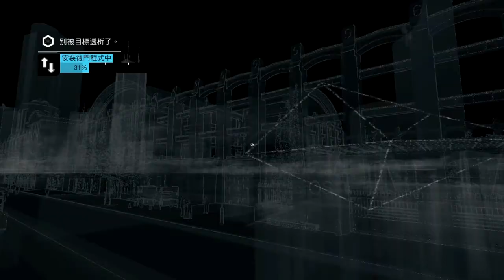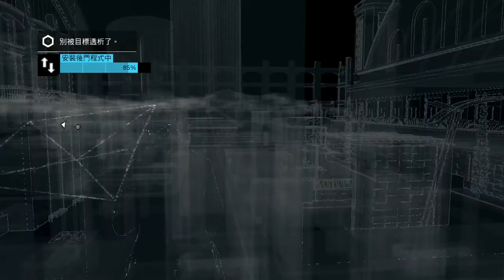Watch Dogs - Using @9 Canopy Spot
Check ほにゃ(Honya) video to see how to do it without bomb jump.